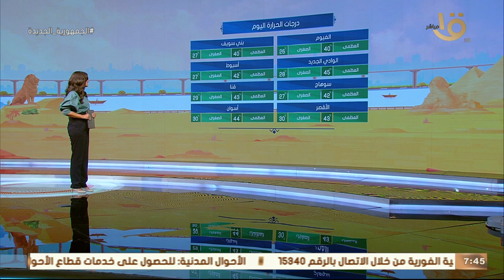الأرصاد: أجواء شديدة الحرارة وارتفاع في نسب الرطوبة.. وبيان بدرجات الحرارة المتوقعة اليوم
صباح الخير يا مصر | الأرصاد: أجواء شديدة الحرارة وارتفاع في نسب الرطوبة.. وبيان بدرجات الحرارة المتوقعة اليوم